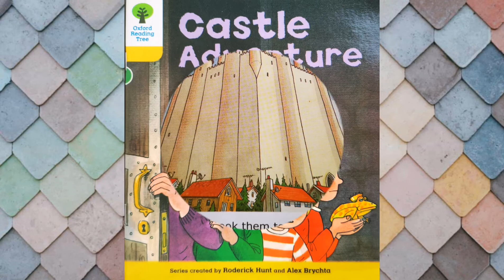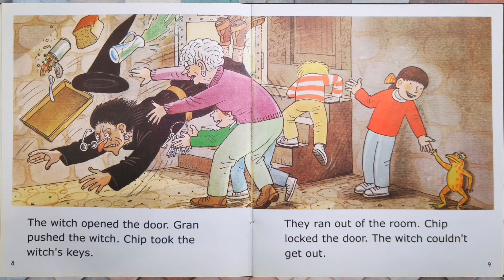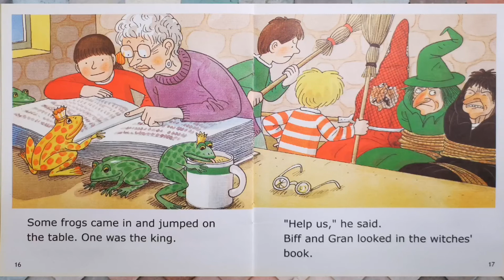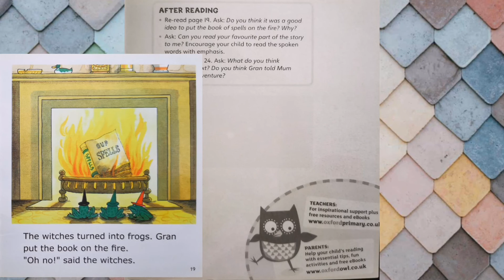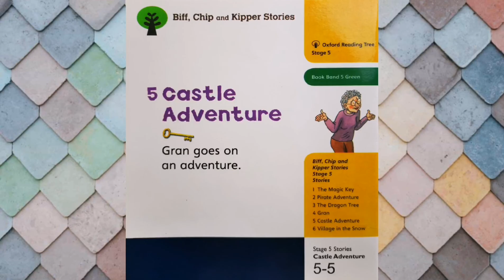Fabulous English story for 5 years old child. [ Castle Adventure] # 5.5 @Biff, Chip and Kipper.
（ The Magic Began!)

# 5.1  [ The Magic Key]
# 5.2  [ Pirate Adventure]
# 5.3  [ The Dragon Tree]
# 5.4  [ Gran]
# 5.5  [ Castle Adventure]
# 5.6  [ Village In The Snow]

* Gran goes on an adventure!

Talk together before reading,

-  Look at the cover, What is Biff holding?

What do you think might be happen in this story?

- read page 1 together, explain that the magic key has

taken Gran and the children on an adventure.